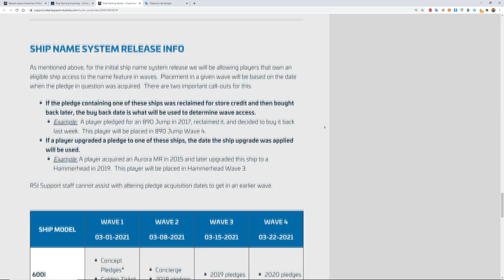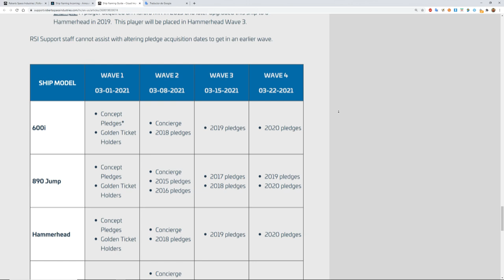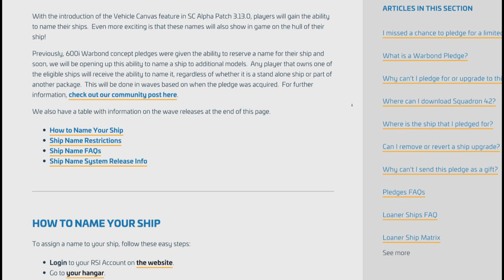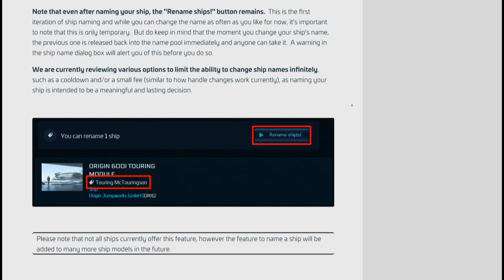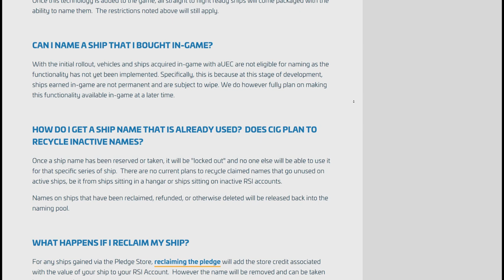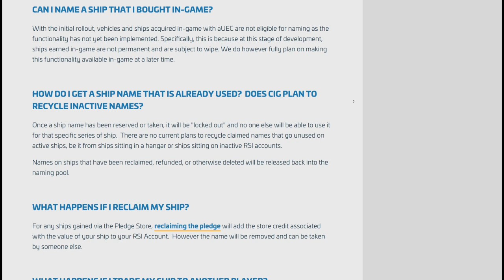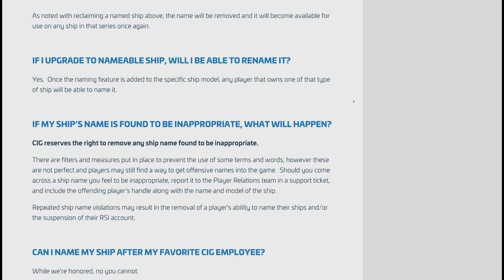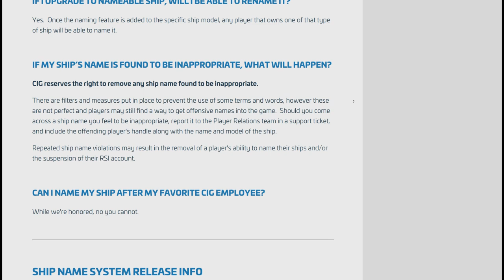Noticias! Pronto podrás nombrar tu nave! - EL HANGAR - Español